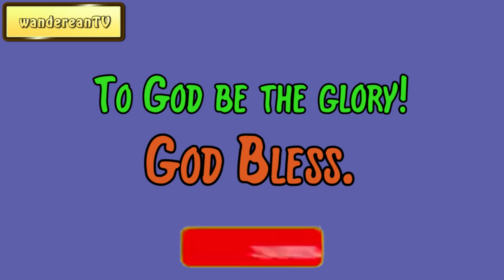Exodus Chapter 40 verse 37 || John Gill’s Exposition of the Entire Bible